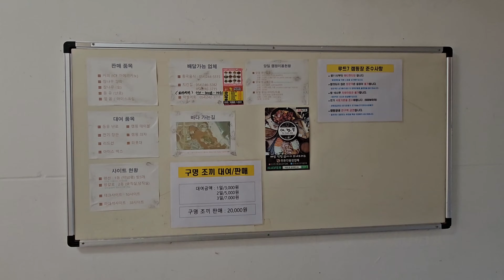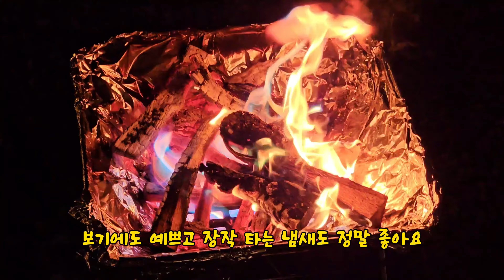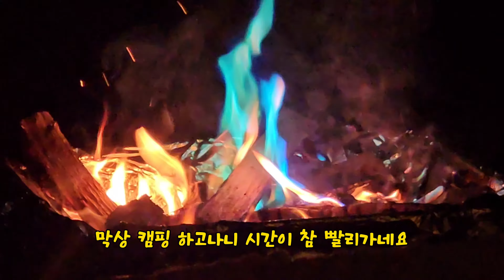가을 캠핑이 좋은 이유 l 휴식이 필요할때 떠나는 가을 캠핑 l 경북 루트7